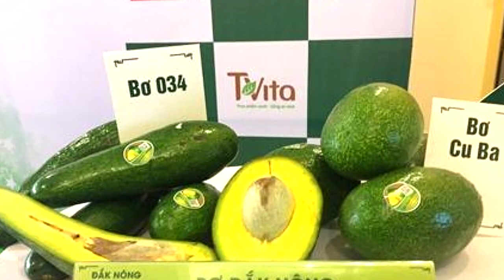Sap 034, alpukat mentega yang bentuknya panjang, dan paling banyak di kebunkan di vietnam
Alpukat sap 034 (sab 034) adalah salah satu jenis alpukat asal vietnam yang memiliki bentuk panjang, berbiji kecil, daging buahnya lebih banyak.
Alpukat ini paling banyak di budidayakan di vietnam karena harga jual buahnya yang paling tinggi. Selain memiliki rasa yang enak, gurih dan pulen, alpukat sap 034 memiliki ketahanan terhadap hama lalat buah yang sangat bagus. Tampilan kulitnya hijau mengkilap dengan daging mentega yang kuning.
Di Indonesia yang iklim nya tropis sudah banyak yang mengebunkan jenis ini.
disamping produktifitas alpukat jenis ini yang tergolong tinggi, alpukat sap 034 dapat berbuah 2x dalam setahun. bahkan tidak sedikit yang berbuah tanpa musim.
Harga jual alpukat ini bisa sangat mahal saat alpukat jenis lain belum berbuah, alpukat sap 034 bisa menghasilkan buah yang sangat banyak.
Lebih lengkapnya bisa tonton video ini sampai selesai.

Bagi yang berminat ingin menanam untuk koleksi, hiasan di depan rumah ataupun ingin mengebunkan alpukat jenis ini, bisa hubungi 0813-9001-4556 untuk konsultasi ataupun untuk pemesanan bibit.